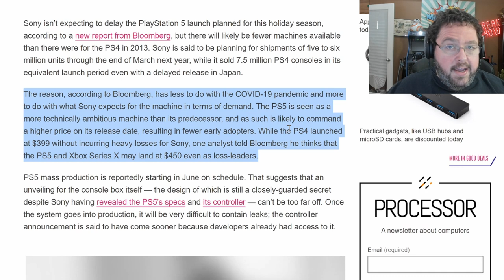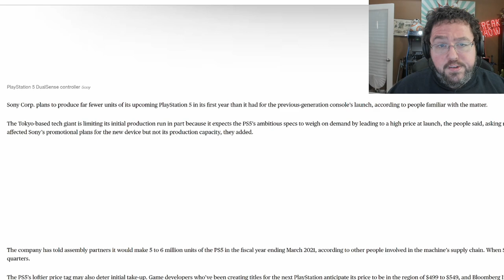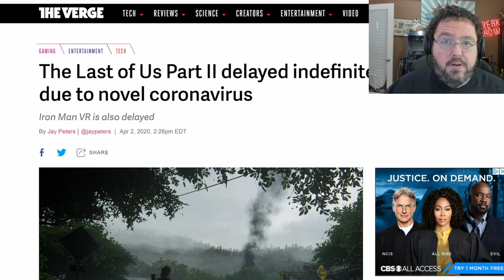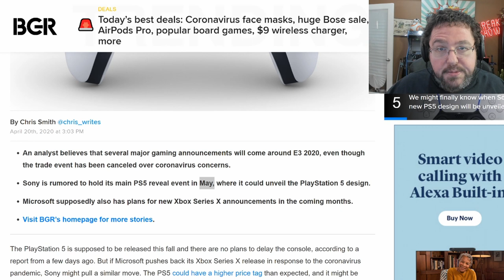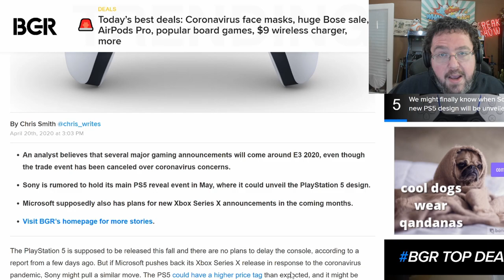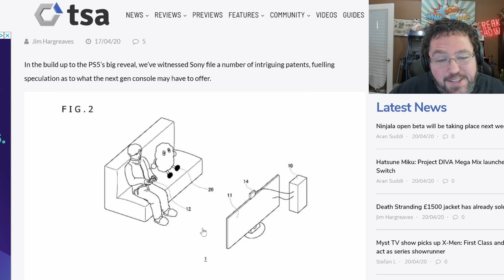ps5 Delays? Xbox Series X Delayed? Or Will There Be SHORTAGES?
Lots of rumors about delays for the xbox series x and the playstation 5.  But will the ps5 delay or xbox series x delay happen or not?  Let's take a look at a lot of the factors fueling the speculations and if there isn't a delay, let's see what an on time release might look like.  Will there be Ps5 and xbox shortages?  seems likely.